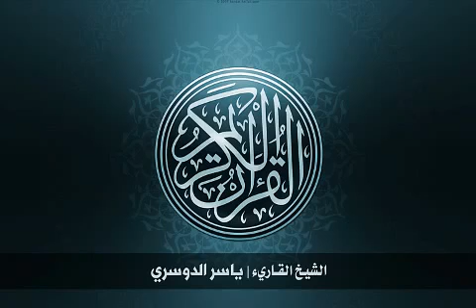76 سورة الإنسان | الشيخ ياسر الدوسري